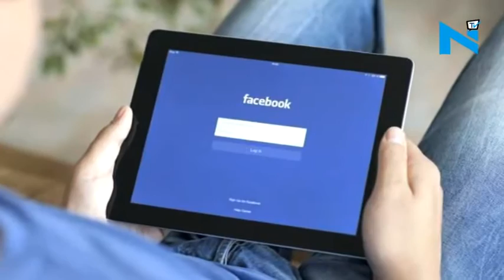Facebook asks women staff not to wear distracting clothes: Ex-staffer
Women employees at the social networking giant Facebook are often told not to wear "revealing" dresses that may "distract" co-workers, a former Facebook employee has claimed in his book.